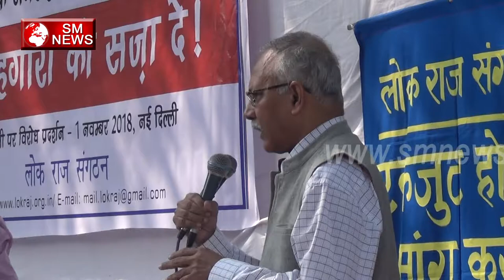कब मिलेगी गुनहगारों को सजा Jagdish Tytler, Sajjan Kumar